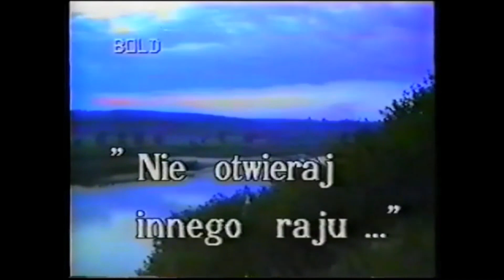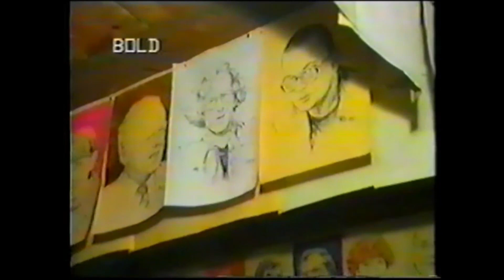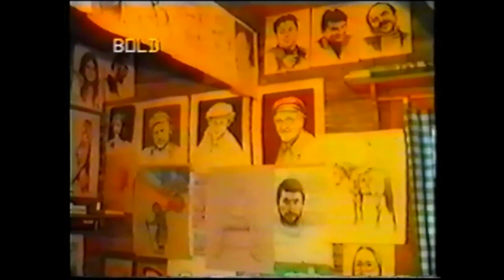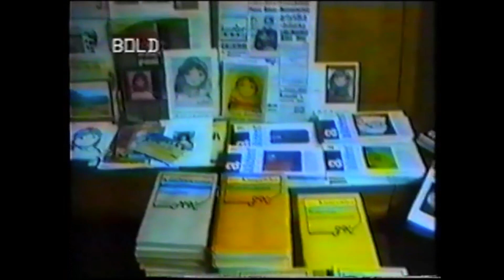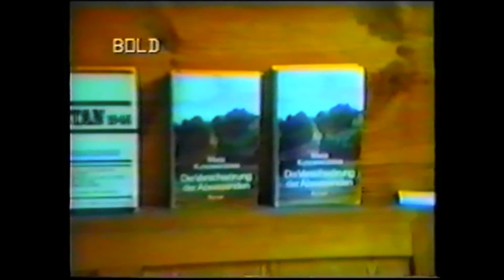Kazimierz Dolny - reportaż z 1995 roku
Reportaż o Kazimierzu Dolnym z 1995 roku, Telewizja Radom